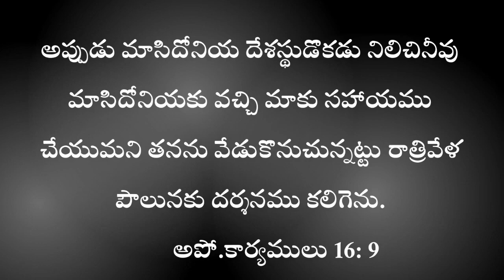January 7 || Today's promise || word of God || daily bread